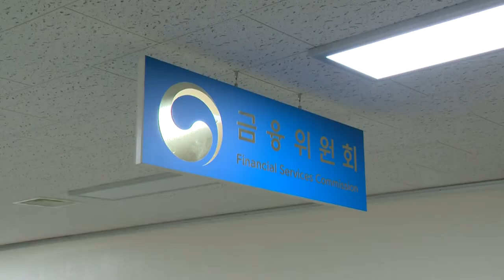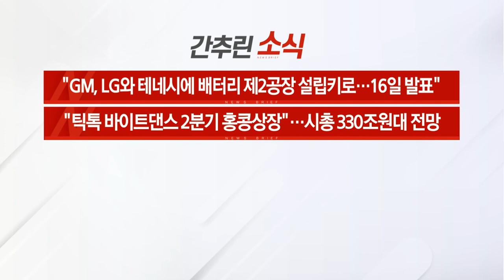[이데일리N] SKT 신설 투자전문회사, 중장기적으로 ㈜SK와 통합하나 (20210415)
- 신분증 없어도 QR코드로 금융거래… 혁신금융서비스 3건 신규지정
- SKT 신설 투자전문회사, 중장기적으로 ㈜SK와 통합하나
- KTB투자증권, 업계 7위 유진저축은행 인수

[간추린 소식]
- "GM, LG와 테네시에 배터리 제2공장 설립키로… 16일 발표"
- "틱톡 바이트댄스 2분기 홍콩 상장"… 시총 330조원대 전망
- 우주선 폭발해도 돈 몰리는 스페이스X… 두 달간 1조3천억원 조달
- 한중, 日오염수 방류 반대 재확인… 외교·사법 대응 검토